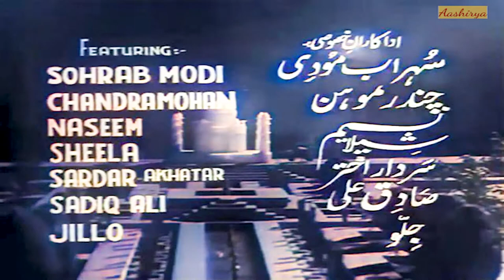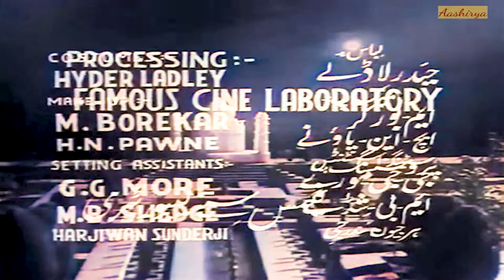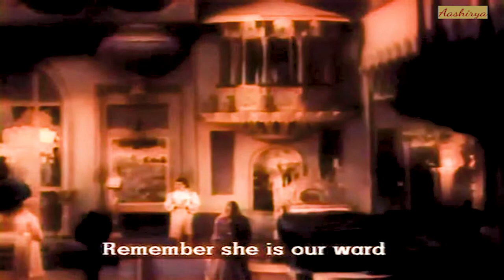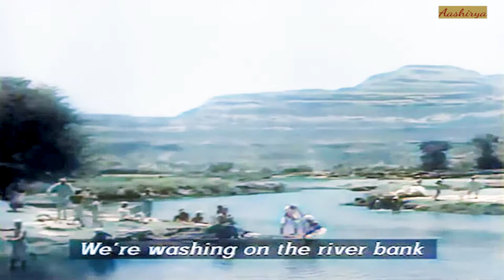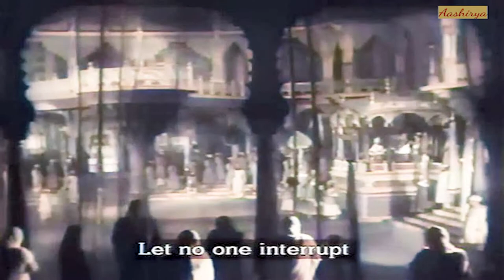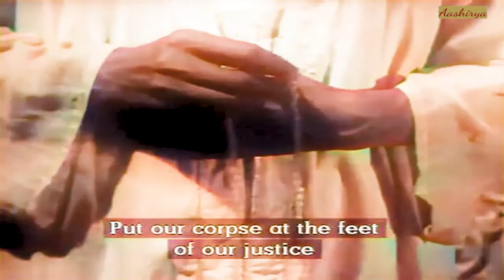Pukar (1939)|COLORized| Full Movie | पुकार | Sohrab Modi, Naseem Banoo | Classic Hit Movie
Written by Kamal Amrohi
Vishnupant Aundhkar
S. Ameer Hyder
Starring Sohrab Modi
Chandramohan
Naseem Banu